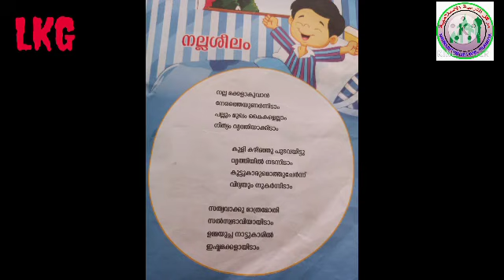LKG/ character education/ part 12/24/02/2021/MARKAZ ENGLISH SCHOOL/ENG MEDIUM